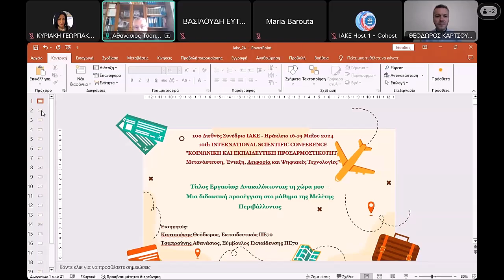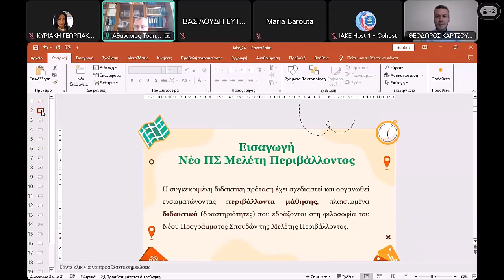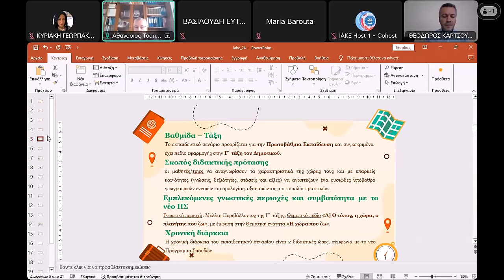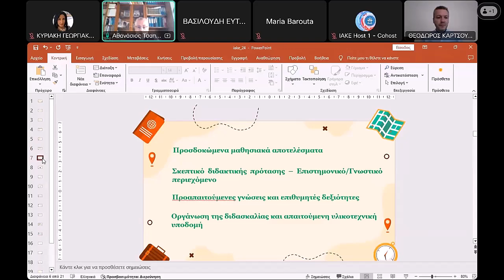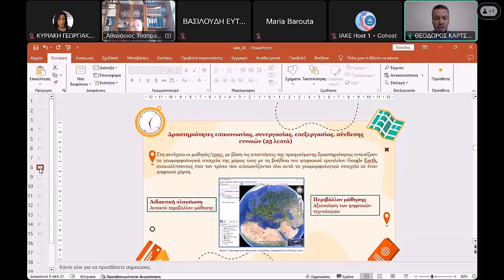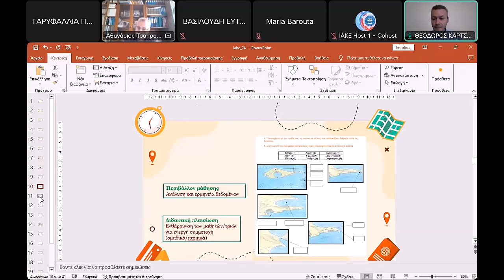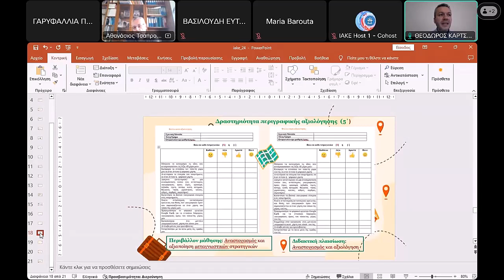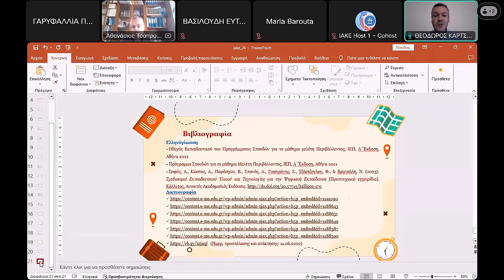Ανακαλύπτοντας τη χώρα μου: Μια διδακτική πρότ... 10ο Διεθνές Επιστημονικό Συνέδριο Ι.Α.Κ.Ε.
10ο Διεθνές Επιστημονικό Συνέδριο
ΚΟΙΝΩΝΙΚΗ ΚΑΙ ΕΚΠΑΙΔΕΥΤΙΚΗ ΠΡΟΣΑΡΜΟΣΤΙΚΟΤΗΤΑ
Μετανάστευση, Ένταξη, Αειφορία και Ψηφιακές Τεχνολογίες
Ηράκλειο, 16-19 Μαΐου 2024

Εισήγηση
Ανακαλύπτοντας τη χώρα μου: Μια διδακτική πρόταση στο μάθημα της Μελέτης Περιβάλλοντος

Εισηγητές
Καρτσούκης Θεόδωρος
Τσαπρούνης Αθανάσιος

Περίληψη (Abstract)
Η συγκεκριμένη διδακτική πρόταση δημιουργήθηκε σύμφωνα με το Νέο Πρόγραμμα Σπουδών, εντάσσεται στη γνωστική περιοχή της Μελέτης Περιβάλλοντος, προορίζεται για την Πρωτοβάθμια Εκπαίδευση με πεδίο εφαρμογής την Γ΄τάξη και η χρονική της διάρκεια είναι δύο διδακτικές ώρες. Επιπρόσθετα, στη συγκεκριμένη διδακτική πρόταση εμπλέκονται και τα γνωστικά αντικείμενα της Γλώσσας, της Ιστορίας και των Εικαστικών. Οι μαθητές/τριες καλούνται μελετώντας τα στοιχεία ενός χάρτη (έντυπου/ψηφιακού), ξεκινώντας αρχικά από τον τόπο τους (χωριό ή πόλη), να αναγνωρίσουν τα κυριότερα γεωμορφολογικά στοιχεία και να τα αντιστοιχίσουν σε έναν γεωμορφολογικό χάρτη. Επιπλέον, διευρύνοντας το πεδίο τους, να διακρίνουν την χώρα μας αναγνωρίζοντας τα γεωγραφικά διαμερίσματα με τις μεγαλύτερες πόλεις τους καθώς και τις χώρες που γειτνιάζει σε έναν πολιτικό χάρτη. Σκοπός της διδ. πρότασης είναι οι μαθητές/τριες να αναγνωρίσουν τα χαρακτηριστικά της χώρας τους και με επαρκείς ικανότητες (γνώσεις, δεξιότητες, στάσεις και αξίες) να αναπτύξουν ένα ουσιώδες υπόβαθρο γεωγραφικών εννοιών και ορολογίας, αξιοποιώντας μια ποικιλία πρακτικών. Οι μαθητές/τριες προβλέπεται να αποκτήσουν δεξιότητες αναγνώρισης και εντοπισμού γεωμορφολογικών στοιχείων σε μία αναπαράσταση τοπίου καθώς και σε έναν πολιτικό και γεωμορφολογικό (έντυπο/ψηφιακό) χάρτη. Η διδακτική πρόταση υιοθετεί: α) την ομαδοσυνεργατική προσέγγιση με σκοπό την υλοποίηση των μαθησιακών δραστηριοτήτων και β) τη βιωματική μάθηση, αξιοποιώντας τα βιώματα των μαθητών/τριών στη διδακτική πρακτική και τους προτρέπει να ερευνούν για να οικειοποιηθούν τη γνώση. Ως προς το διδακτικό πλαίσιο, περιλαμβάνονται μία σειρά από δραστηριότητες οι οποίες συμβάλλουν στον αναστοχασμό και στην αξιολόγηση της όλης εκπαιδευτικής διαδικασίας. Τα διδακτικά εργαλεία που ενσωματώνονται είναι οι χάρτες με τα αντίστοιχα υπομνήματα, σε έντυπη και σε ψηφιακή μορφή, ενώ  για την υλοποίηση των δραστηριοτήτων αξιοποιούνται μία σειρά από διαδραστικές δραστηριότητες μέσω της εκπαιδευτικής ψηφιακής πλατφόρμας e-me content. Τέλος, ως μορφή αξιολόγησης, υιοθετείται η αυτοαξιολόγηση και η ετεροαξιολόγηση, καθώς και η συζήτηση στο πλαίσιο μιας γενικότερης αποτίμησης.

Ινστιτούτο Ανθρωπιστικών και Κοινωνικών Επιστημών
Διεύθυνση: Έβανς 83-85 (Γραφείο Α11), Τ.Κ. 71201, Ηράκλειο Κρήτης